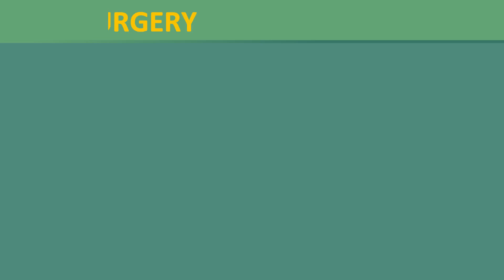Xanthelasma Surgery done by Dr. Chandra Prakash at COSMETICA INDIA CLINIC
Xanthelasma also known as Cholesterol deposit. Treatment performed by Delhi most renowned Facial Cosmetic Surgeon Dr. CHANDRA PRAAKASSH. He has expertise in treating simple to complex cases.If you have any questions regarding Xanthelasma or any other skin order, feel free to comment or connect one of the best Dermatologist Dr. CHANDRA PRAKASH at COSMETICA INDIA CLINIC, New Delhi.

Services offered at COSMETICA INDIA CLINIC-
✔ HAIR TRANSPLANT
✔ COSMETIC TREATMENTS
✔ SKIN TREATMENTS
✔ LASER TREATMENTS

Why Dr. CHANDRA PRAKASH?
More than 10 yrs of experience.
HE IS ONE OF THE BEST COSMETOLOGIST, AESTHETIC SURGEON, HAIR TRANSPLANT SURGEON